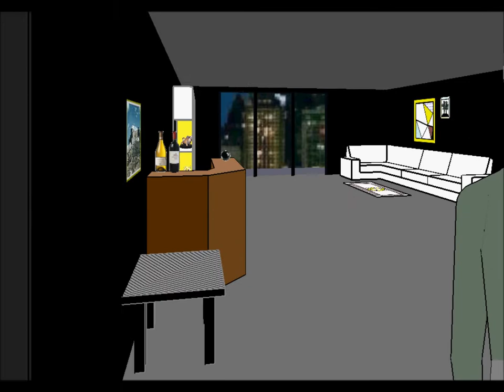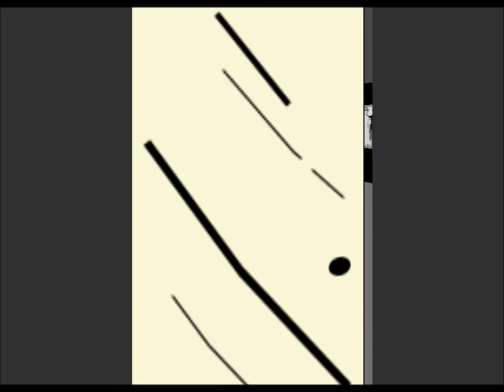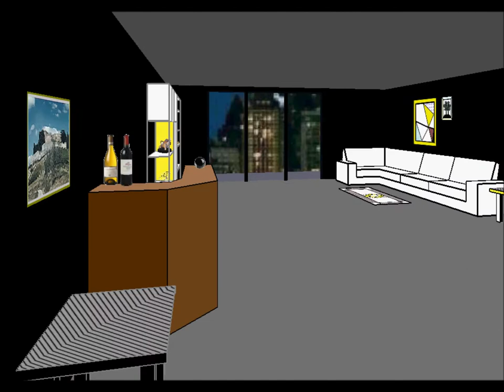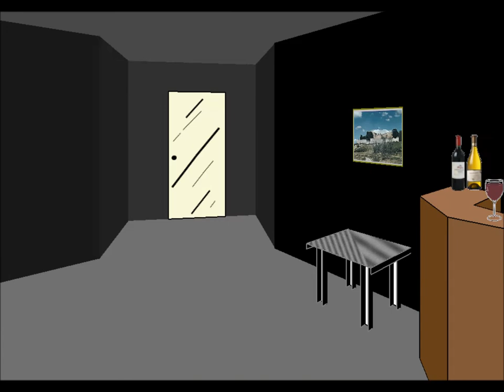Gee, Trip Sure Hates Melon